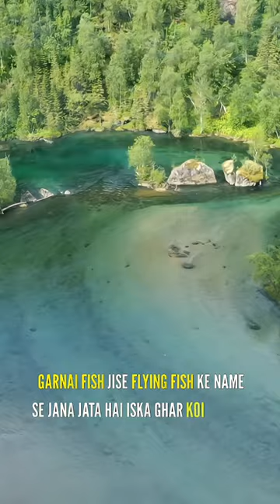This fish can fly